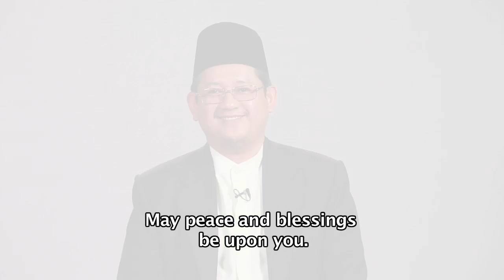Ep 16 - Kunci Kesejahteraan: Nilai, Ilmu & Keluarga (Keys to Bliss: Virtues, Knowledge & Family)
Rasulullah s.a.w. has said: "When a man dies, his good deeds come to an end except three: ongoing charity, beneficial knowledge, and righteous offspring who will pray for him" (Muslim).

In light of all the recent events we are witnessing worldwide, we are made to be even more aware that life is indeed very fragile. Death seizes; anytime, anywhere.

Hence, let us delay no longer in making that taubah - what if that 'some time' we need will never come? Let us not delay in making amends to those we have hurt and offended - what if we pass away while they still cannot find forgiveness in their hearts for us? That's one more barrier between us and paradise.

We hope that the Ramadan with Rasulullah s.a.w. series has managed to share some tips and motivation for us all to work on these three factors that can help us, even after our deaths. Let us prepare well for death. May Allah have mercy on our souls.

For death, is the one sure thing that will happen.